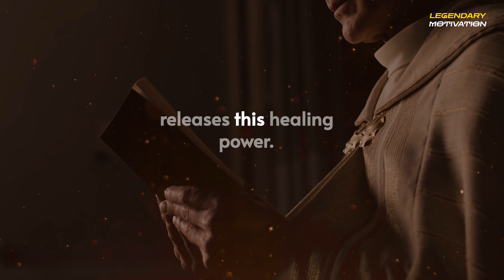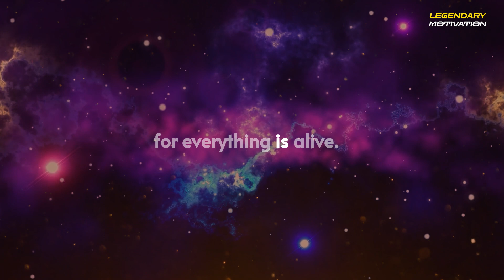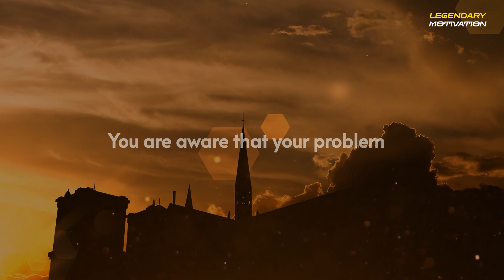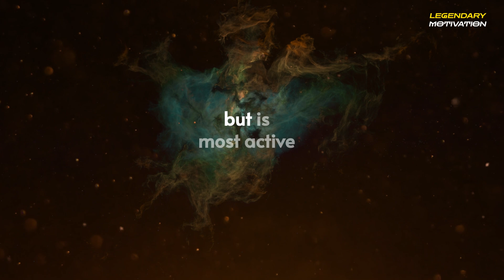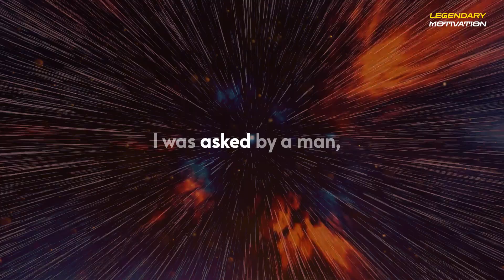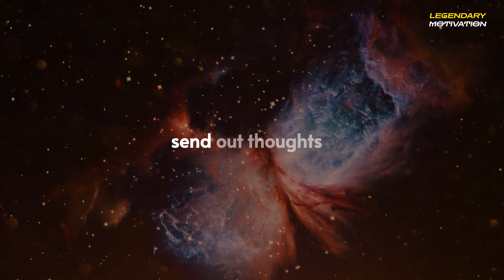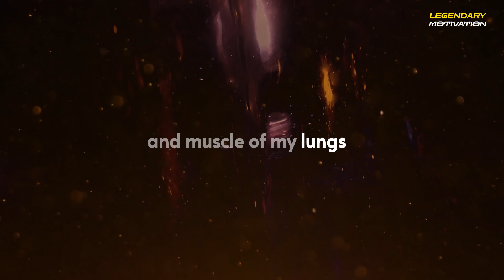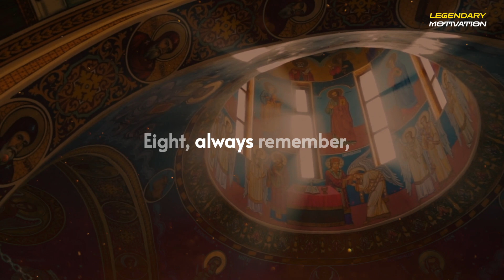How To Use Your HEALING Power | Dr Joseph Murphy